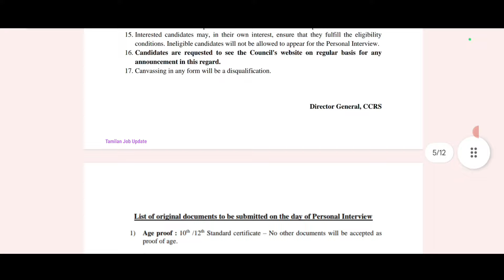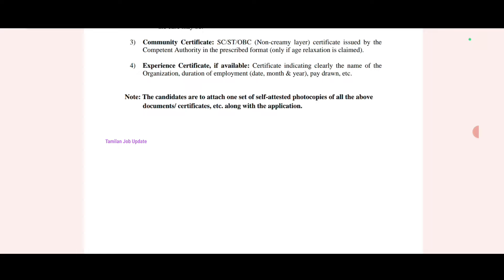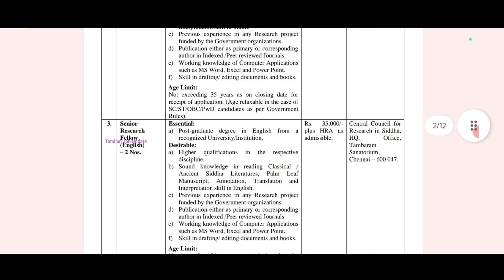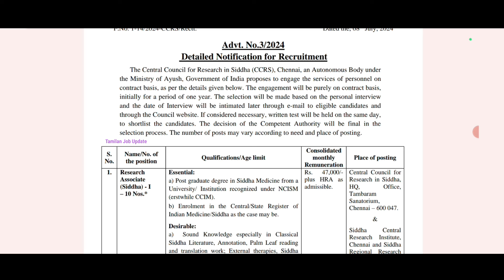📢தமிழ்நாட்டில் CCRS துறையில் வேலை//சம்பளம்-35000+HRA//No Exam//Interview//TAMIL..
தமிழ்நாட்டில் CCRS துறையில் வேலை..